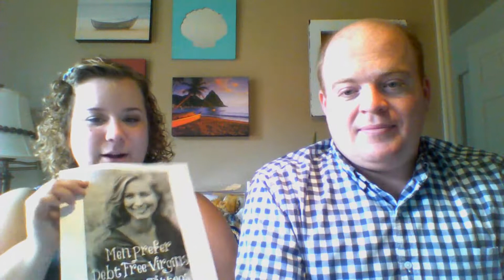Is It Biblical, Tattoos, Debt, and Christ with Special Guest Isaiah Hess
Our response to Lori Alexander's article and many responses to her haters. Keep in mind, Chelsey and Isaiah are married, so there's quite a bit of kissing in between points.